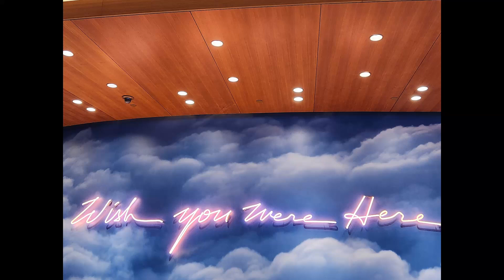Bellagio Fountain Show April 2024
This is the original music from that day. No changes were made. inquirerrachel #2024